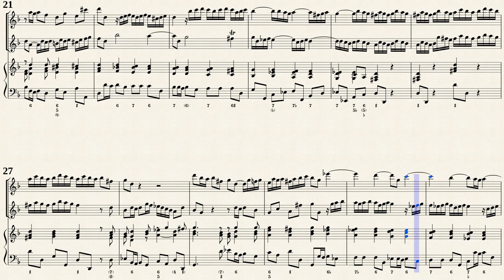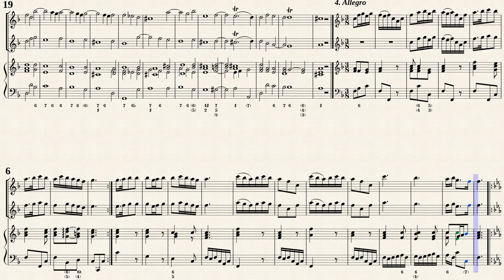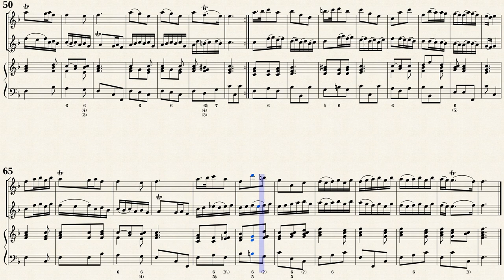Loeillet, J.B. de London_Trio Sonata Op.2 No.2 in F-Dur [Rec, Ob, Viol, Hch]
Jean Baptiste Lœillet de Londres (1680 — 1730)
Arr. by : Hugo Ruf (1925 — 1999)
Trio Sonata No.2 in F-Dur
from " 12 Triosonatas for 2 Violins and Continuo, Op.2 "
Transposed for Recorder, Oboe, Viola da gamba, Harpsichord
by IMSLP#908363 PDF File.
Public Domain